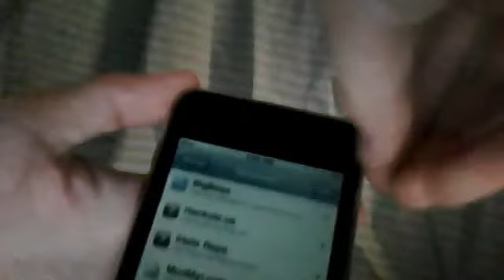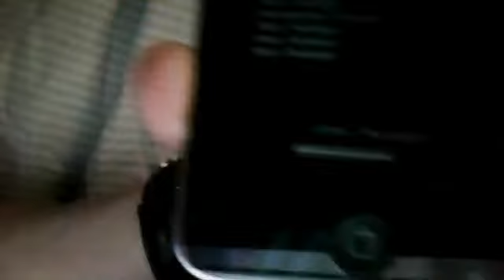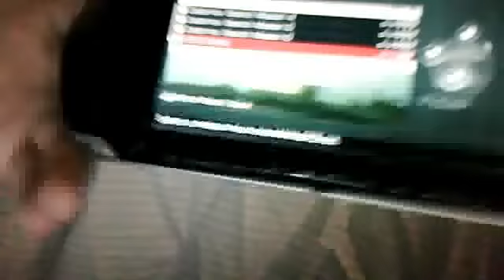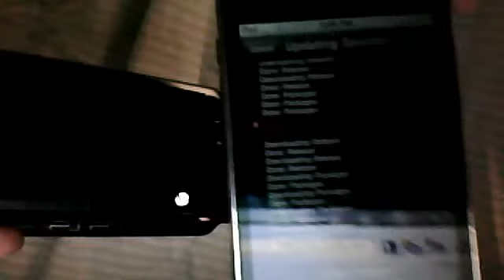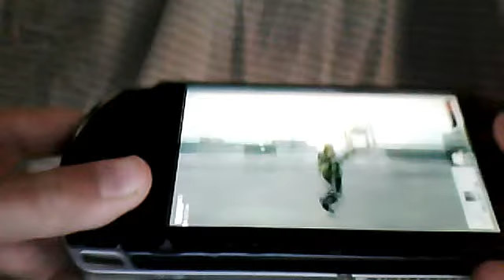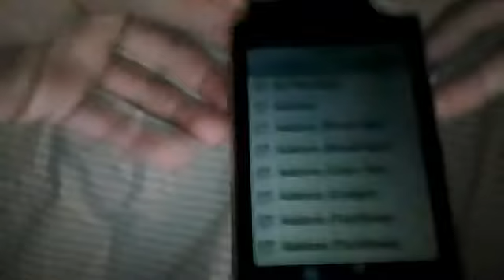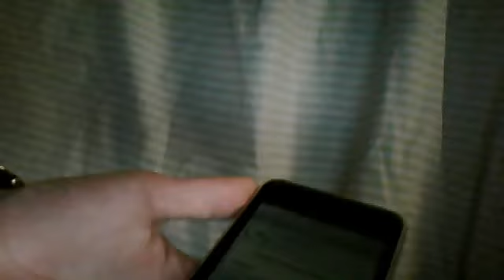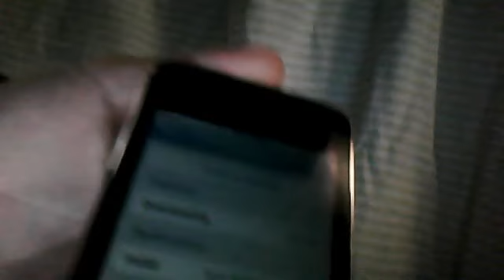How to Get NES games on ipod without SSH! + Peace Walker Gameplay!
Sorry, The computer went to sleep! I'll finnishin the next video don't worry!